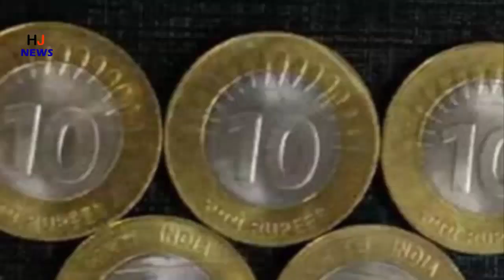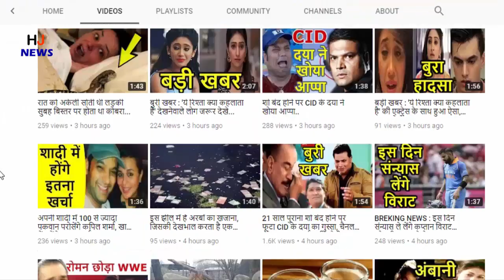अगर आप के पास भी है 10 रुपये का सिक्का तो ये वीडियो जरूर देखे, वरना नुकशान भुगतना पड़ेगा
People are still confused about the fake and genuine coins of ten rupees. This makes many shopkeepers refuse to take these coins. Similarly, when the shopkeeper gives the same coin to the customer, the customer is also refusing to take it. The confusion about coins in the market is increasing rather than decreasing. However, due to the confusion among the public on various types of coins of ten rupees, the Reserve Bank of India has also clarified that no coin is invalid. All coins are in circulation. These are coins of different designs issued from time to time. But despite this, people are not able to get out of the confusion. Due to confusion in the district, the transaction of ten-ten coins is affected. Customers say that shopkeepers refuse to take coins, while shopkeepers say that customers call the coins as fake.

Customers refuse to take coins: Klektor Kumar
Fruit seller Klector Kumar said that he gets coins worth ten to ten times. They take these coins, but whenever the customer gives that coin to the customer, the customer refuses to take it, denoting his counterfeit coin. Many such coins have been deposited with him in the Gullak.

500 coins have been deposited: Lucky
Lucky, the director of Lucky Sweet House, said that he has deposited more than 500 coins of ten rupees each. Everyone refuses to take these coins in the market. In such a situation, seeing the shoplifting, the customer cannot be denied any more coins. Thousands of rupees are being lost due to the spreading rumors.

HJ NEWS !!